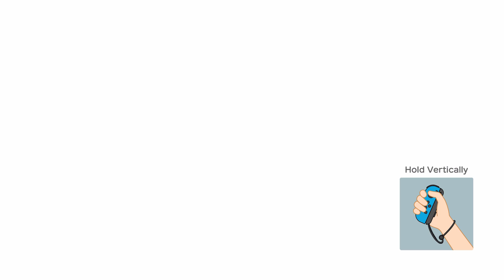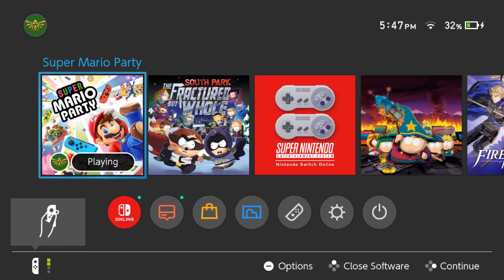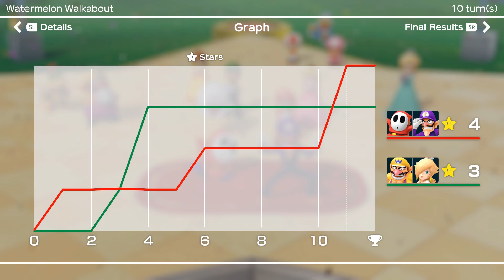The Monarchy Shall Not Thrive! - Mario Party 2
Josh and Lyric go 2 vs. 2 in this Mario Party episode as Team Shyuigi! Will they beat all odds and conquer the sticky islands? Or will they fall defeated against Wario and Princess Rosalina? If they do, we could probably guarantee Waluigi has some molotovs prepared to start up some chaos. IN THE NAME OF ANARCHY!